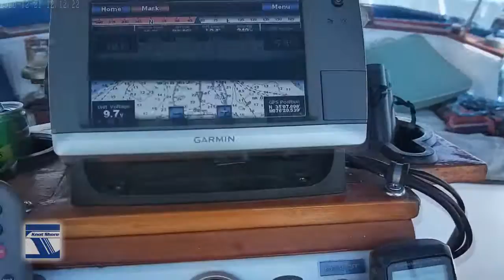POV Launching and sailing in LARGE WAVES. BOAT LIFT does a 3 Point Turn!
Finished all the bottom work on the Gulfstar Sailboat, time to launch it from Hurricane Boatyard... Did a POV (point of view camera) launching, sailing. a little fishing... then run into large waves on the way back to our Dock in Oriental, NC.  Had help from Mark on YouTube Sailing page Slow Boat 44.